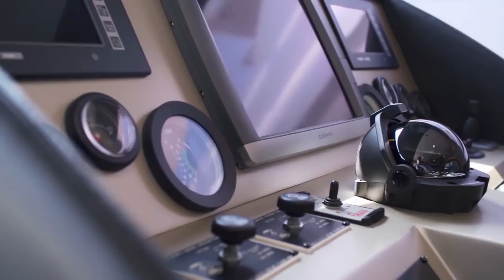Gulf Craft Dubai Corporate Video 2015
Following the announcement of the new shipyard in Dubai that will enable Gulf Craft to build not only more superyachts, but also venture into megayachts (50m+), we bring you this video to illustrate the reasons of this new shipyard and why build in Dubai.